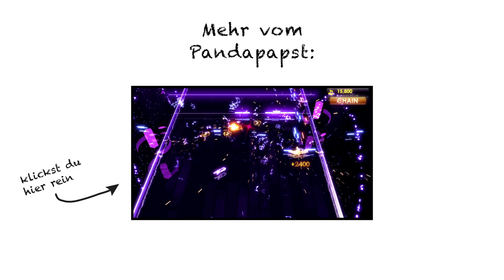Angezockt: Running With Rifles • Battlefield trifft Cannon Fodder!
★ Das Video gefällt euch? Teilen und liken nicht vergessen! :)

Running With Rifles ist ein taktischer Shooter aus der Vogelperspektive. Als einer von hunderten Soldaten nehmt ihr an Schlachten gegen andere Armeen teil. Eure Skills und Ausrüstung verbessert sich dabei wie in einem RPG. Das Hauptaugenmerk liegt aber eindeutig auf Action, und davon gibt es in RWR nicht zu wenig - sowohl gegen die KI als auch gegen menschliche Spieler. Viel Spaß beim Zuschauen!